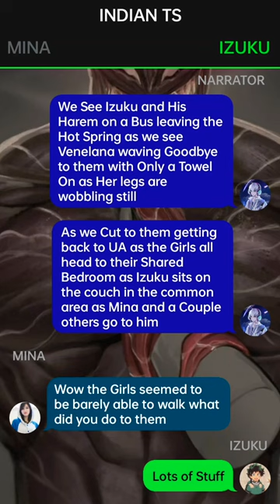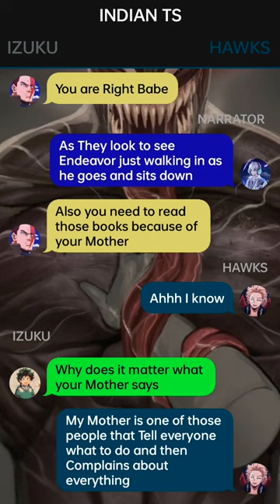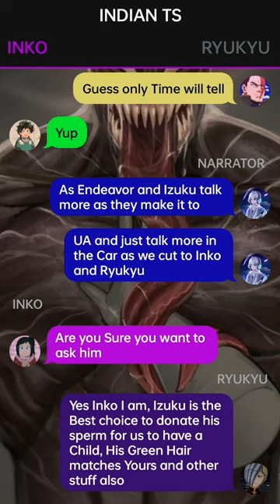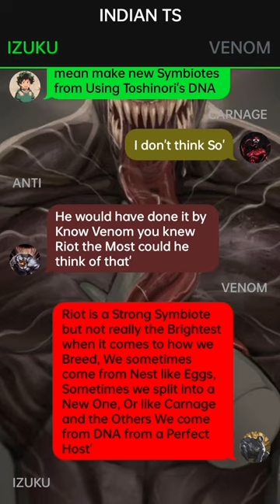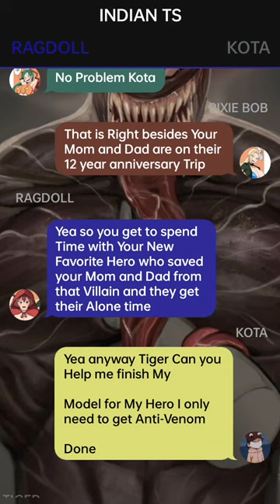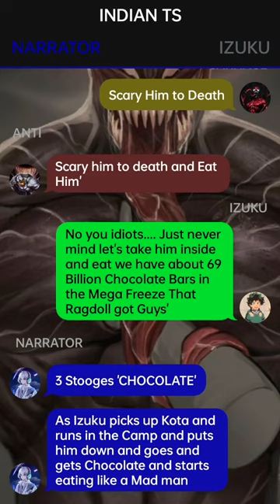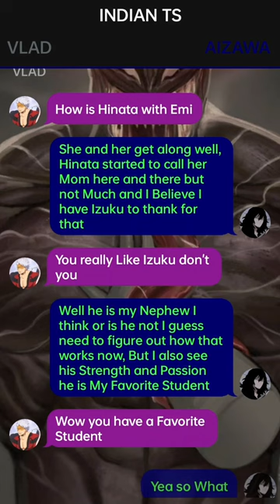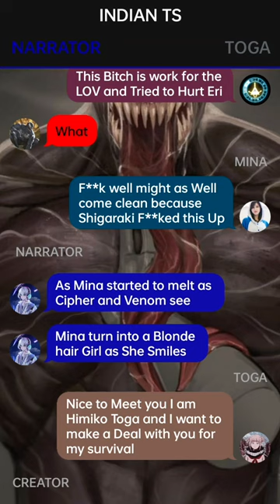Betrayed Deku Texting Story~{Part~7}~{Izuku X Harem}~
1. *actions*
2. (thoughts)
3. /call or message/
4. -sign language-
5.//narrator//